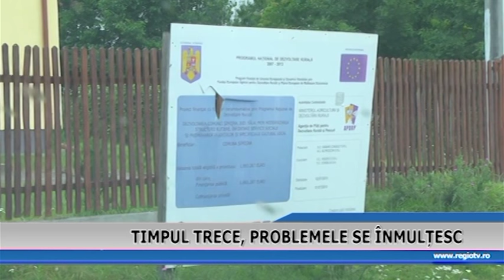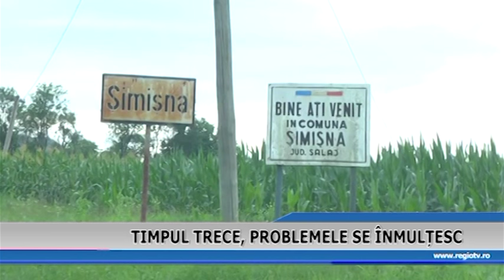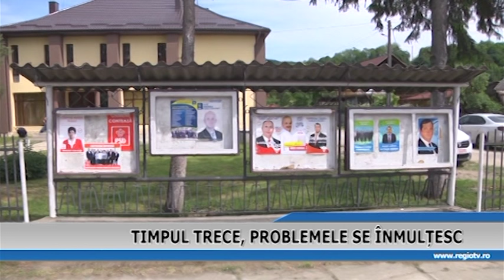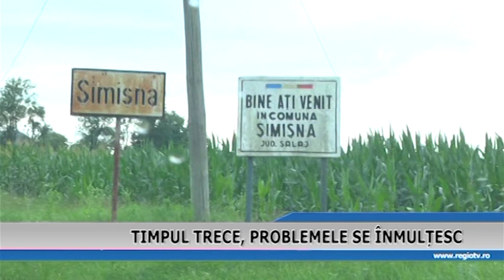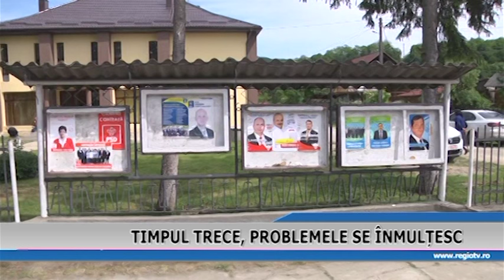TIMPUL TRECE PROBLEME SE INMULTESC